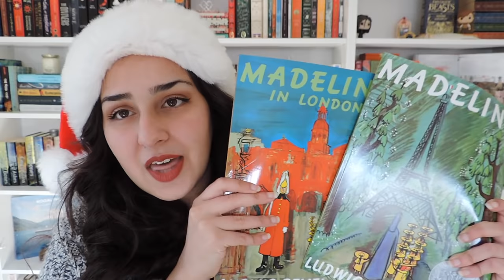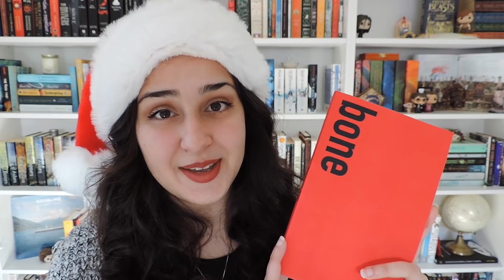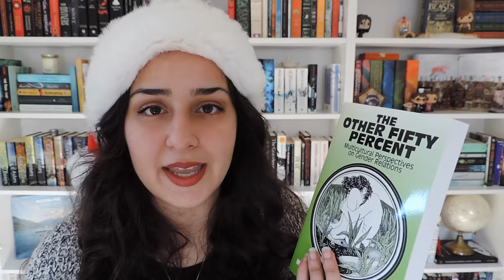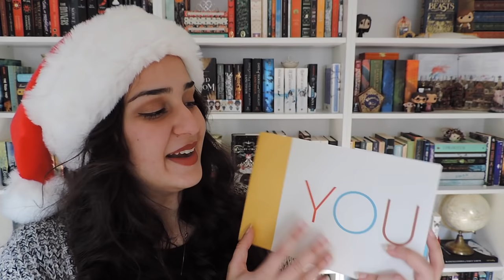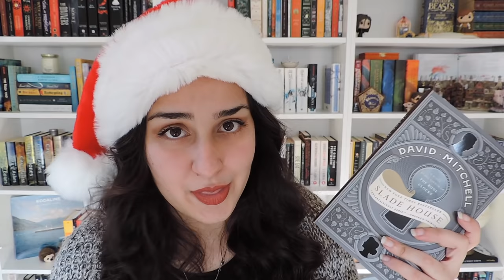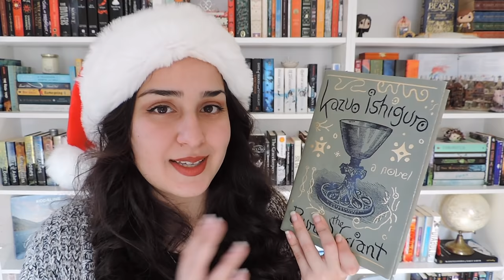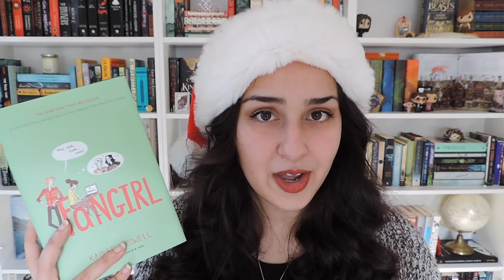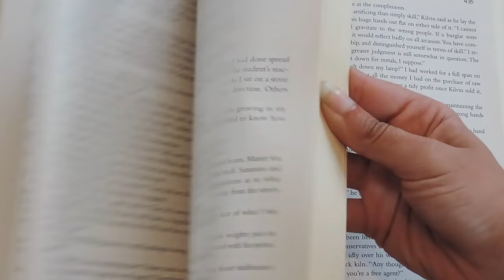HUGE Christmas/Birthday Book Haul! | 2016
I hope you all had a very happy holiday season!

▷Happy Hello Art shop

*I received some of the items in this video in exchange for an honest review. All thoughts and opinions are my own.*